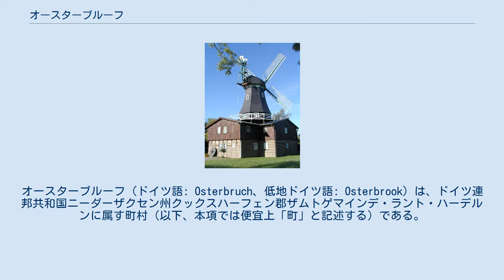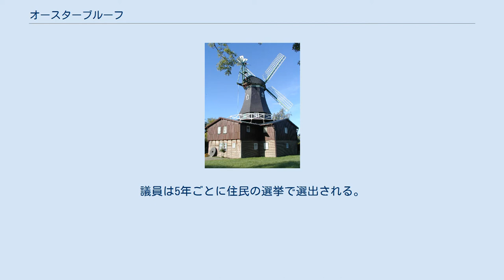オースターブルーフ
オースターブルーフ（ドイツ語: Osterbruch、低地ドイツ語: Osterbrook）は、ドイツ連邦共和国ニーダーザクセン州クックスハーフェン郡ザムトゲマインデ・ラント・ハーデルンに属す町村（以下、本項では便宜上「町」と記述する）である。
 オッテルンドルフのグラマイヤー・シュタックの堤防が決壊して、4.5 m の「小規模な」洪水が起こった際の浸水地域（青色部分） オースターブルーフはエルベ川下流域に位置している。
 エルベ川河口および北海に近いことから、高潮によるダム決壊の際には、最大海抜 2 m の町域の大部分が浸水する危険を有している。
グラマイヤー堤防の論文には起こりうるシナリオが記述されている。
 自治体オースターブルーフには、ノルダーエンデ地区（低地ドイツ語: Noorderenn）、ヌプフーゼン地区（低地ドイツ語: Ophusen）、シュヴァインスコプフ（低地ドイツ語: Swienskopp）を含むジューダーエンデ地区（低地ドイツ語: Süderenn）で構成されている。
 オースターブルーフは1207年に Osterbrok という名称で初めて記録されている。
これは、この地の教会をブレーメンの聖堂参事会に寄贈するブレーメン大司教ハルトヴィヒ2世の文書である。
この教会は聖ペトルスに献堂されている。
 1969年12月17日、議会は満場一致で、1970年1月1日からオッテルンドルフに本部を置くザムトゲマインデ・ハーデルンに参加することを決定した。
公的な法律上の取り決めとザムトゲマインデの基本条例の草案は無事に承認された。
ザムトゲマインデは当初ノイエンキルヒェン、ノルトレーダ、ヴァナ、オッテルンドルフで構成されていた。
1972年にヴァナはザムトゲマインデ・ハーデルンを離脱して、ザムトゲマインデ・ジートラントに参加した。
 いずれも12月31日の数値である。
 オースターブルーフの町議会は、7人の議員で構成されている。
これは人口 500人以下のザムトゲマインデに属す町村の議員定数である。
議員は5年ごとに住民の選挙で選出される。
 町議会は、議員のペーター・フォン・シュプレッケルゼン（SPD）を任期中の名誉職の町長に選出した。
 第二次世界大戦後の首長を以下に列記する: 図柄: 上下二分割。
上部は銀地に3枚の青い犂の刃（1:2に配置）。
下部は赤地に銀の馬の頭部。
 解説: 犂の刃は土地の開墾を意味している。
馬の頭部は、この町のニーダーザクセンの伝統を示している。
 ギャラリー＝オランダ風車 これらの文献は、翻訳元であるドイツ語版の参考文献として挙げられていたものであり、日本語版作成に際し直接参照してはおりません。